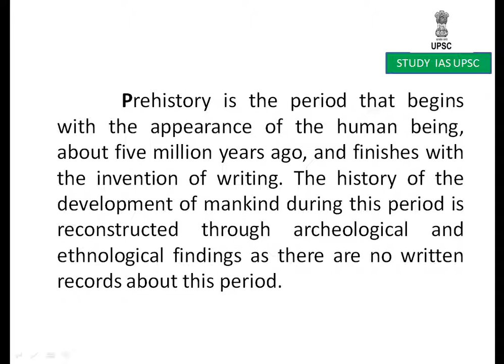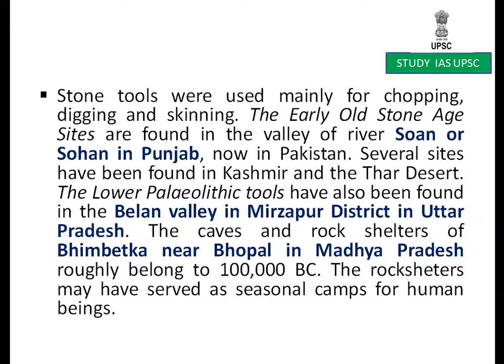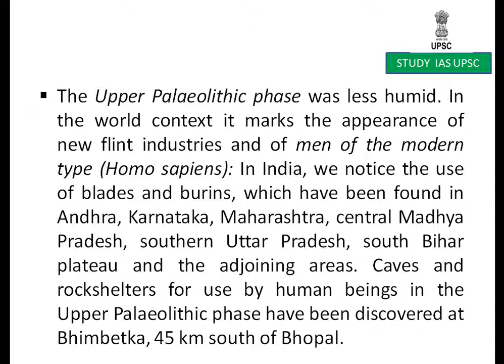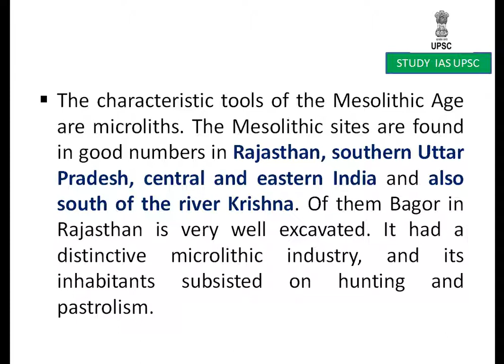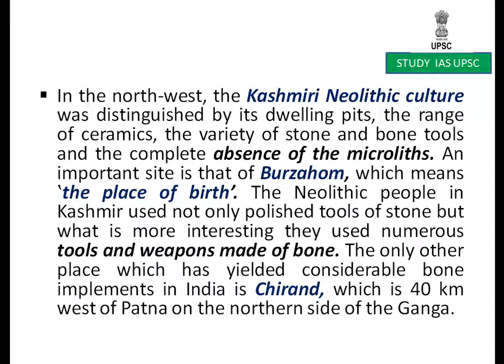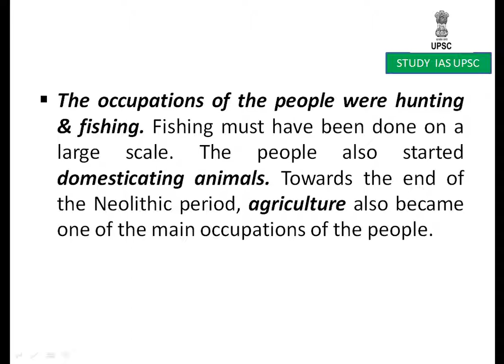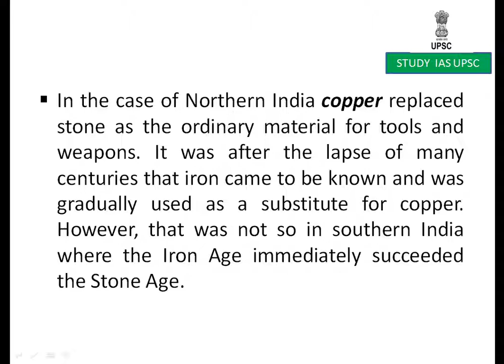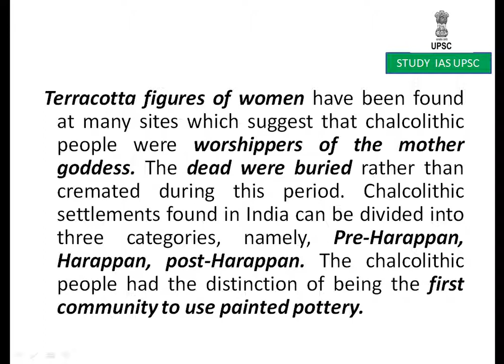PREHISTORY CHAPTER -1 For UPSC/SSC/SBI/RBI/IBPS/RAILWAYS/PCS/OAS/CDS/CAPF